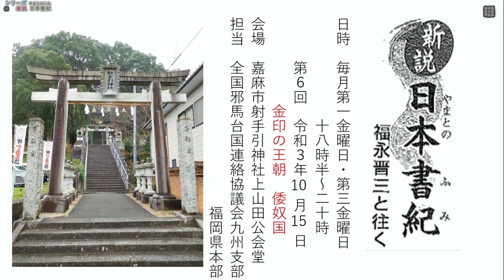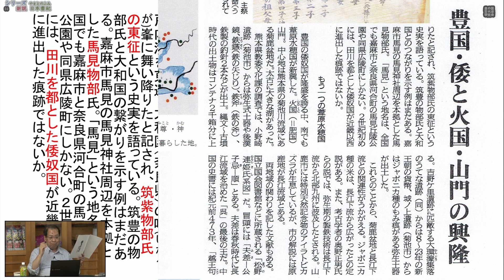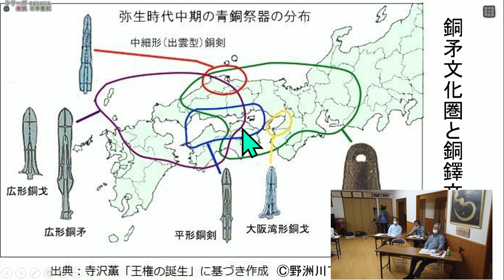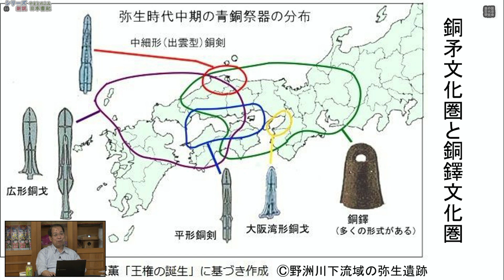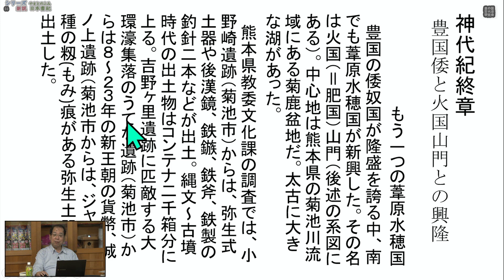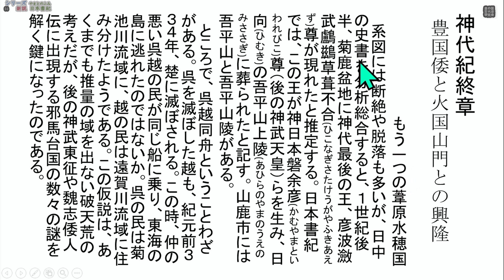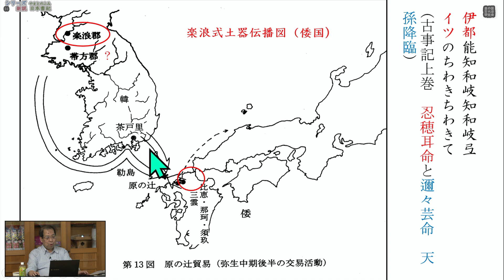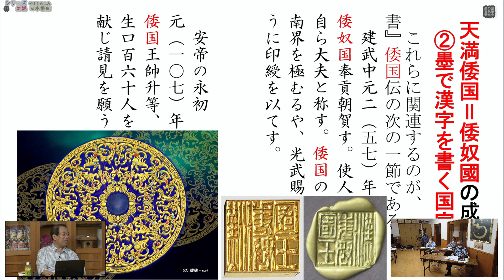講演番号34 シリーズ福永晋三と往く新説日本書紀06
◎新刊のお知らせ↓クリック　福永晋三新著「魏志倭人伝を解く　序章～邪馬台国田川説の濫觴～」出版記念動画

◎シリーズ福永晋三と往く新説日本書紀講演会は毎月2回行われています。ぜひご参加ください。
問い合わせは母里まで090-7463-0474

◎続きを見るなら　有料版(1時間25分)のお申込みはこちら↓豊の国古代史研究会ホームページ
↓にをクリック

神代最終章。日本書紀では、神武天皇からが人皇の時代で、父のウガヤフキアエズ尊は神代に分けられている。詳細を言えば、神武45歳の東征謀議からが神武即位前紀となる。
　第６回は、神武の創建した邪馬台国（倭国）の前王朝すなわち（漢）倭奴国を取り上げた。中国史書（主に范曄後漢書韓伝・倭国伝）に基づき、日本書紀の記述を精査すると、景行天皇紀の肥前国征討譚の部分が父のウガヤフキアエズ尊と十代後半の磐余彦との佐賀平野攻略戦という史実を述べてあり、吉野ケ里遺跡等との関係が浮かび上がる。「新説・日本書紀」の立場から神武天皇15歳～45歳を神代最終章に分別した。